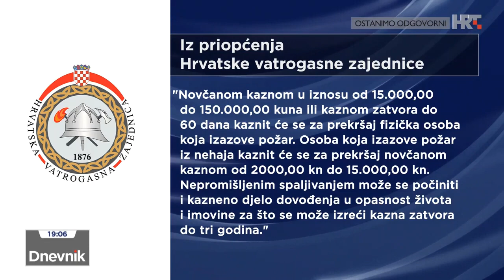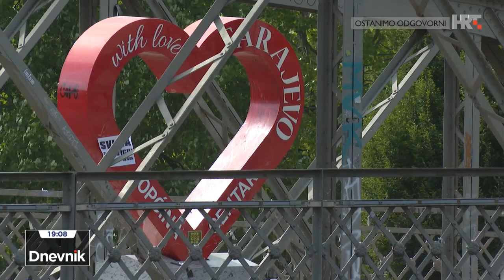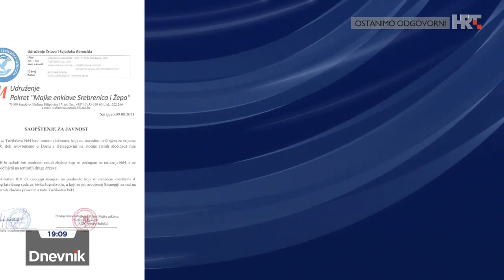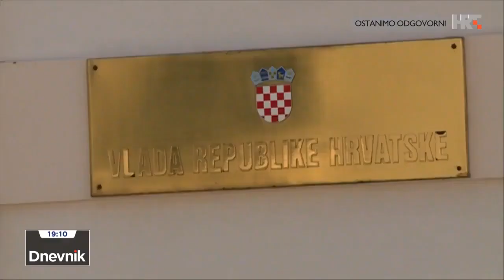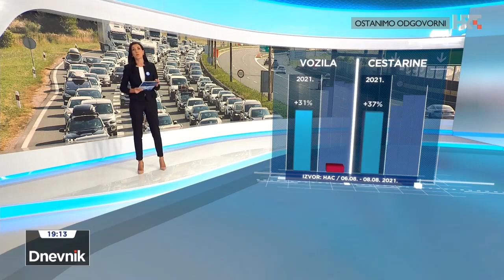HRT 1 - Dnevnik 2 (9. kolovoz 2021.)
Dnevnik 2 HRT emitiran 9. kolovoza 2021.
Voditeljica je Marta Šimić Mrzlečki.
Isječen je dio dnevnika.